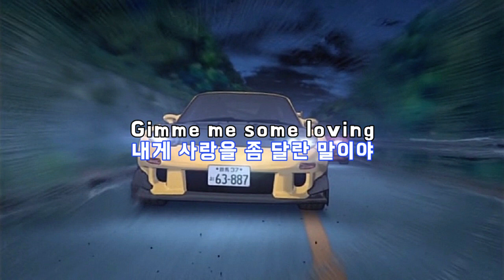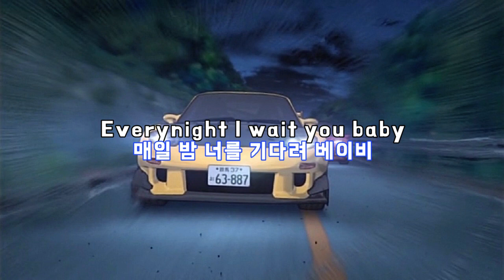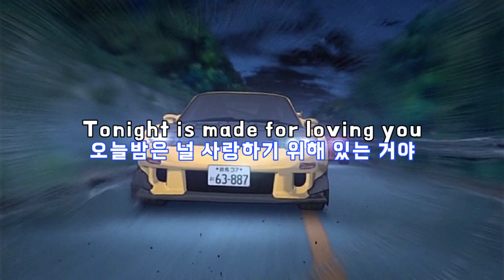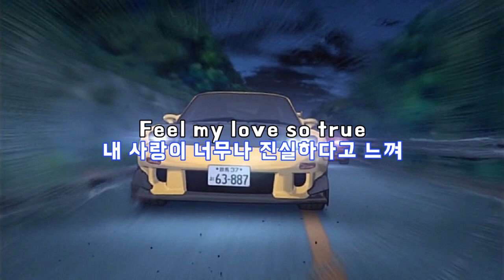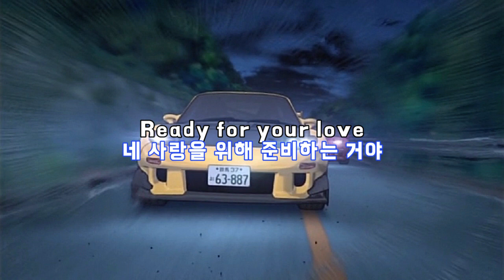David Dima / Dancing On The Street 가사&번역【Lyrics/Initial D/Eurobeat/이니셜D/유로비트】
신청곡 업로드 합니다.
드디어 David Dima의 노래군요. 'Dacing On The Street' 입니다
Ani Final Stage 1화에서 나온 노래입니다.

5th stage 에서 이어지는 케이스케와 호죠고의 배틀에서 나오는 노래입니다.

감사합니다.